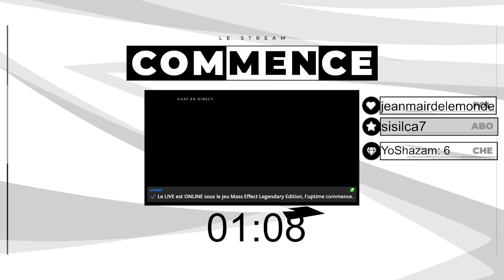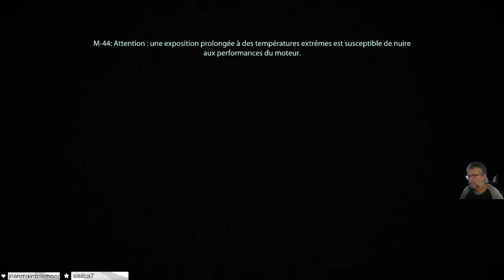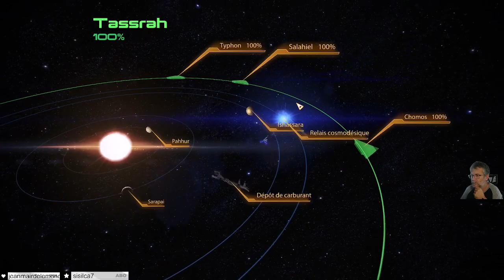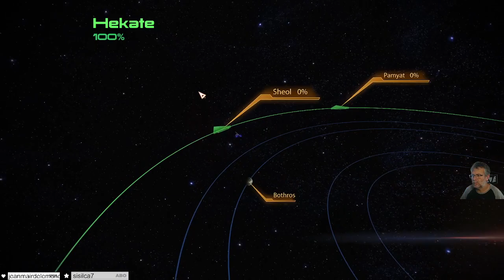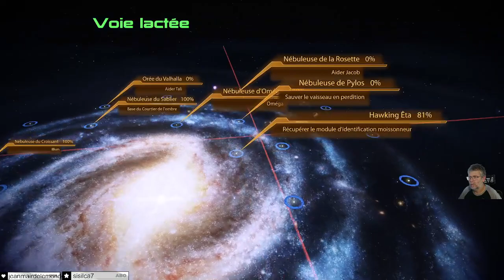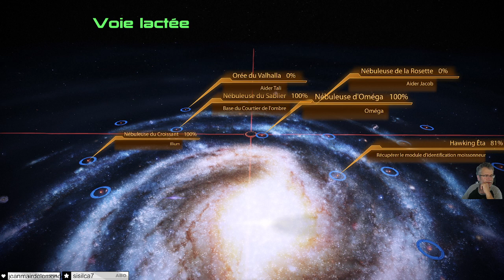Ma meilleur saga de SF de tous les temps part 5